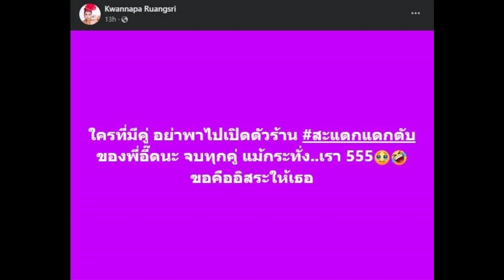เกิดอะไรขึ้น ลาล่า อาร์สยาม ประกาศ โสด ลั่น ขอคืนอิสระให้เธอ